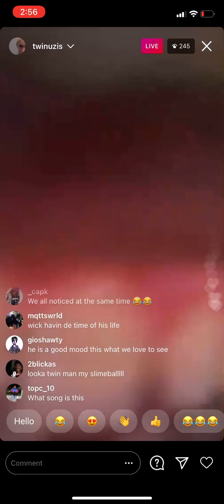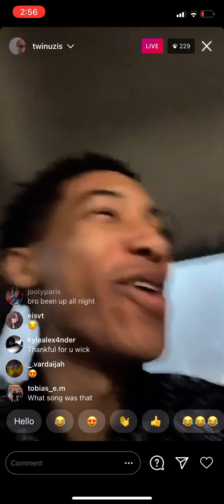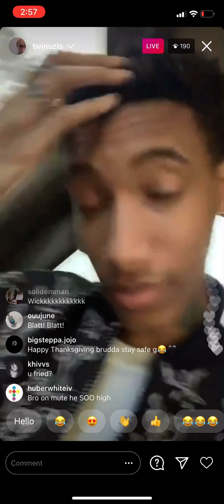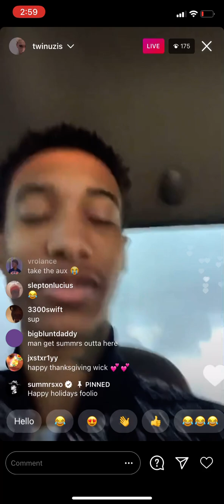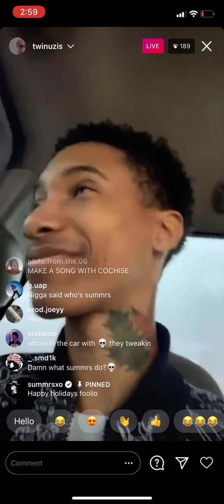Autumn! playing new music